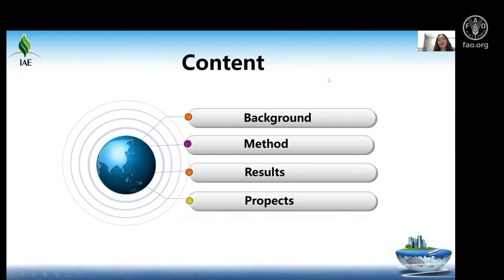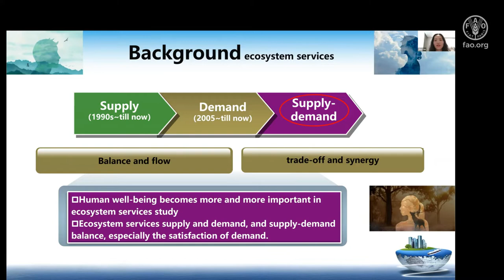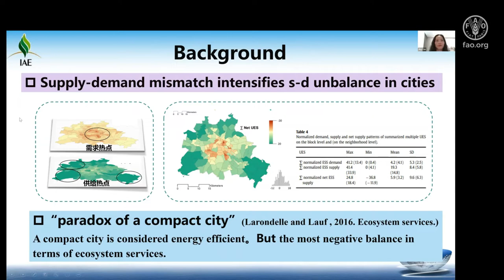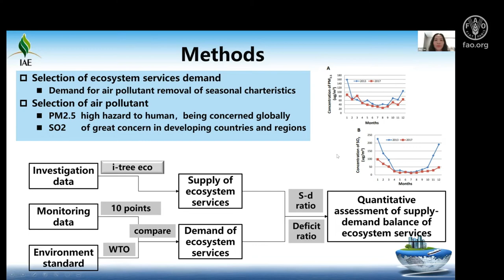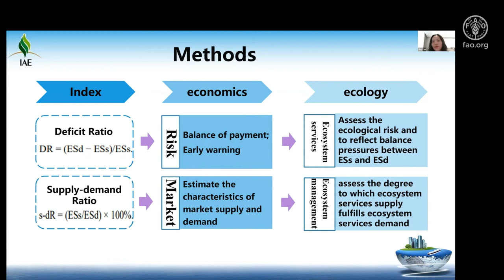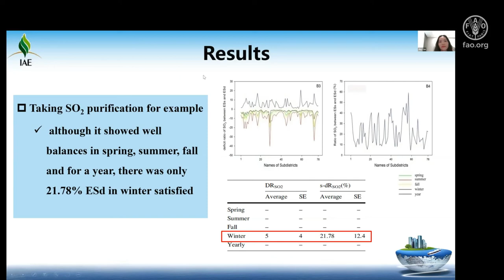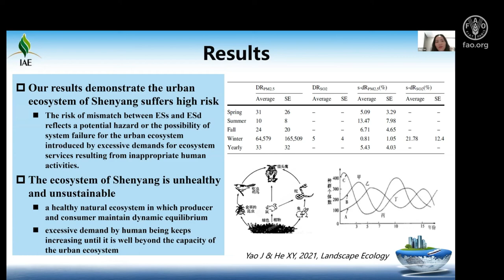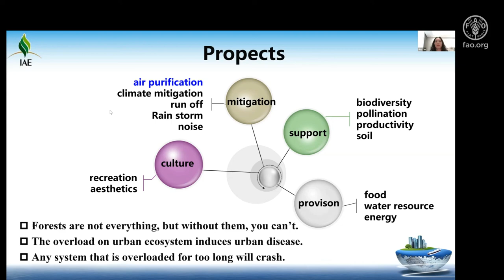Spatial varation of ecosystem services in urban area" to "quantitative assessment of demand&supply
Jing Yao, China